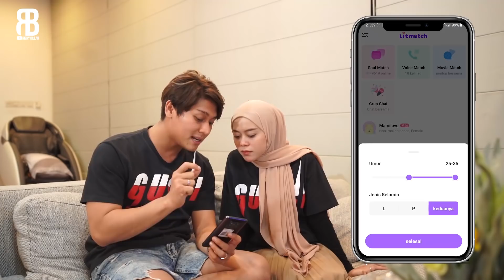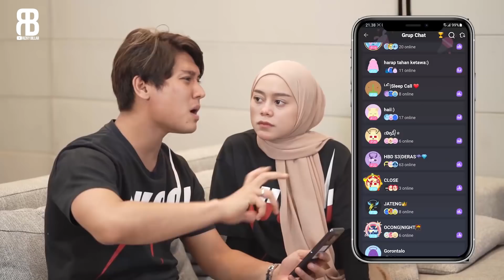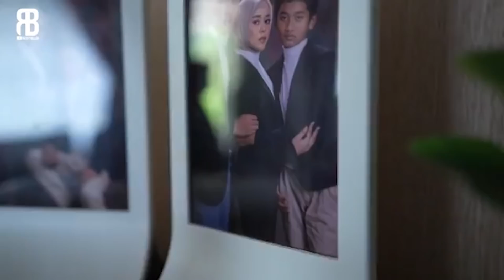MAN WILLIAM VS BOY WILLIAM??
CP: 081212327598